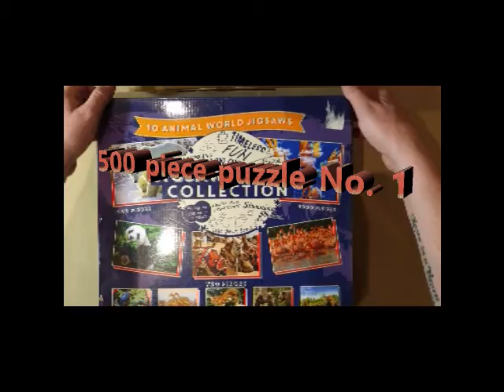1st stop motion - Jigsaw (500 pce) - with some music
This is my 1st effort of stop motion of the 1st jigsaw from a pack of 10. no 2 coming soon.

This is the easiest one -  I make it look easy don't I ...haha

- tune is called ALIVE

Check our Boston Legal themed podcast _ Scotch on the Balcony